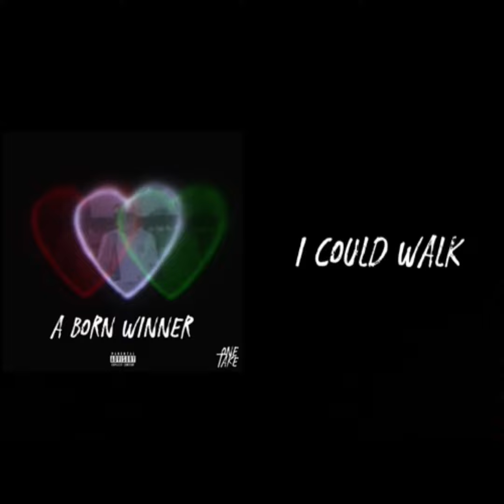One Take - I Could Walk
Spotify Music -

Social Media-